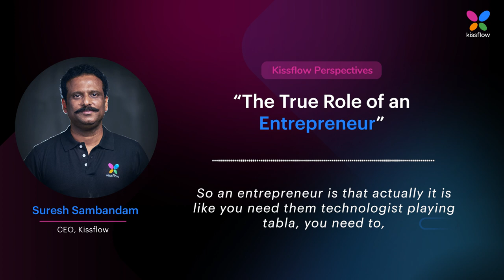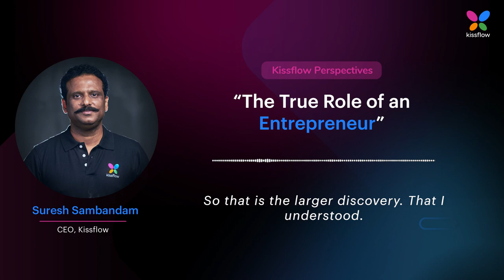The True Role of an Entrepreneur | Kissflow Perspectives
What does an entrepreneur bring to the table? Is he the idea guy, the technology guru or something else? Listen in to understand how an entrepreneur build a successful product and team.